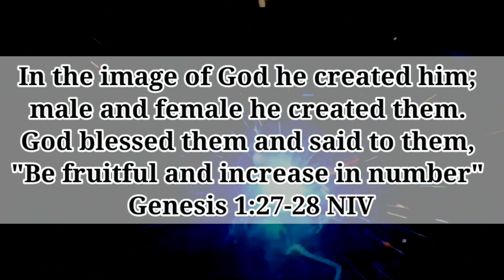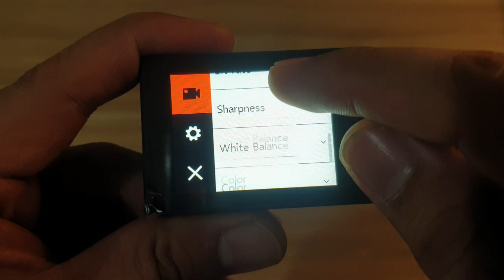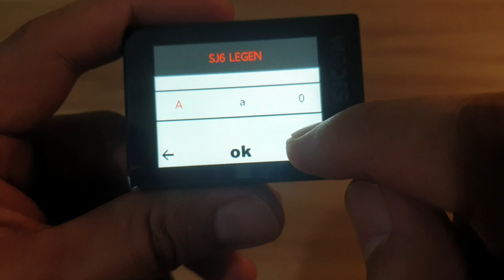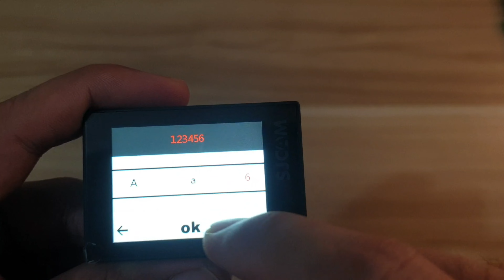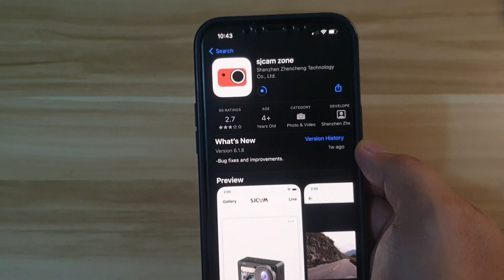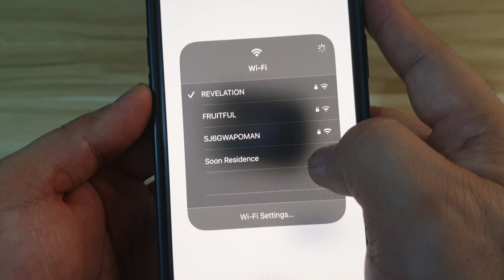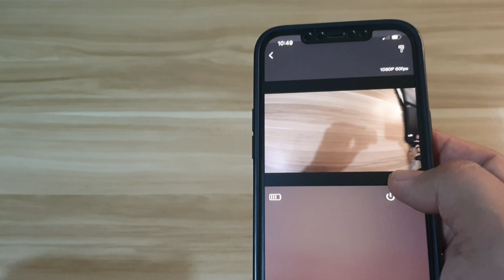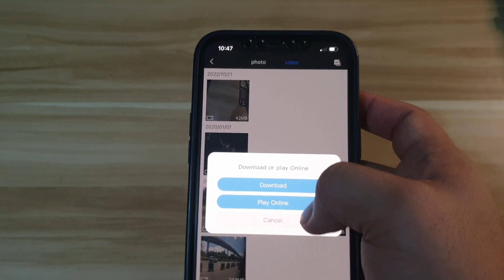How to Connect SJCAM SJ6 Legend to iPhone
Connect SJCAM SJ6 Legend to iPhone thru wifi